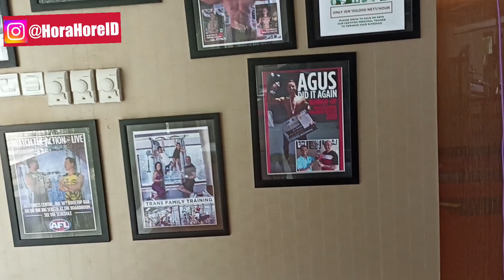The Trans Resort Bali part 2 bersama Tristan dan Ethan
Stay at The Trans Resort Bali part 2 bersama Tristan dan Ethan